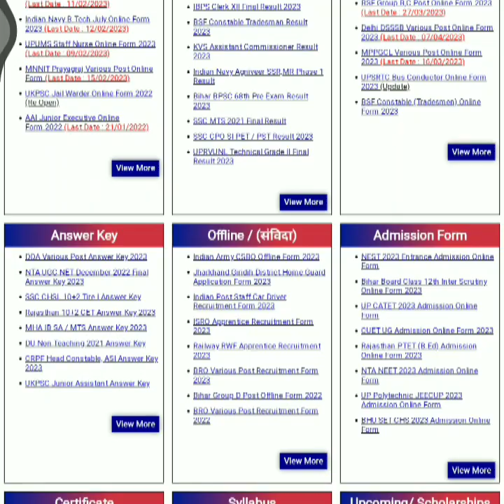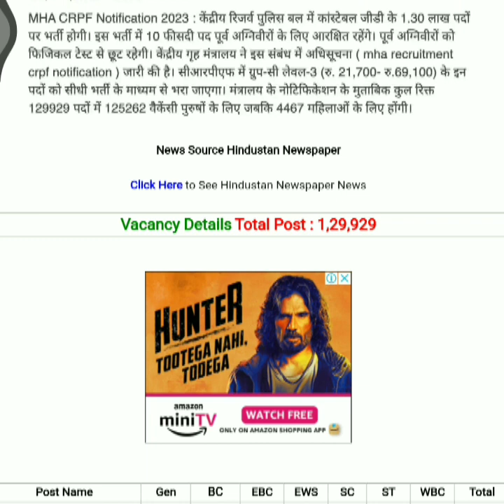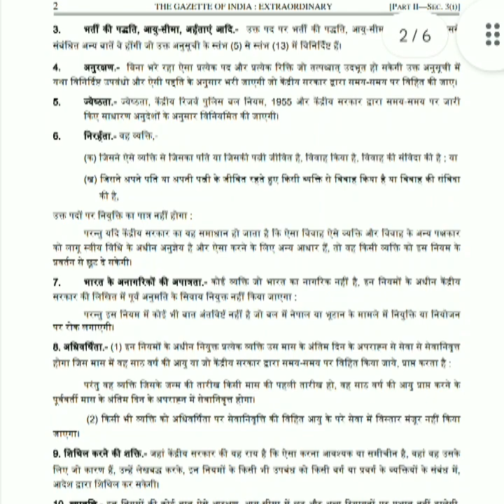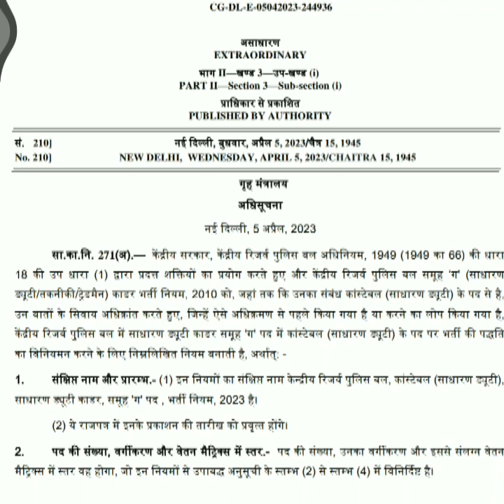CRPF new 1.30 लाख vacancy 2023 check now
crpf new vacancy 1.30 lakh vacancy